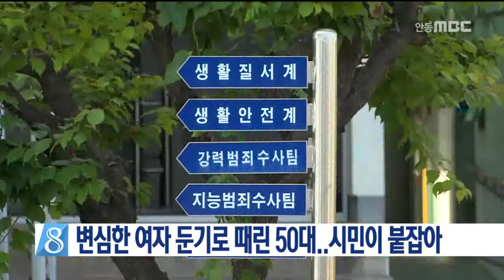[안동MBC뉴스]안동)사귀던 여자 둔기로 때려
2017/07/16 09:59:46    작성자 : 보도팀

경북 안동경찰서는 어제 저녁 8시 15분쯤
안동시 법흥동 한 빌라 지하주차장에서
교제해오던 59살 여성 A모씨의 머리를 둔기로
때려 상처를 입한 56살 B모씨를 살인미수협의로
붙잡아 조사하고 있습니다
◀ＥＮＤ▶
경찰조사에서 가해 남성은 피해자 A씨와
6달 정도 사귀었는데 만나주지 않아 이같이
범행을 저질렀다고 말했습니다

가해 남성은 범행 직후 비병을 듣고 달려온
시민 2명과 몸싸움 끝에 붙잡혔습니다

피해자 A씨는 병원에서 치료를 받고 있으나
생명에는 지장이 없는 것으로 알려졌습니다